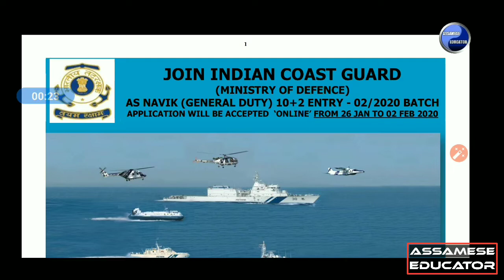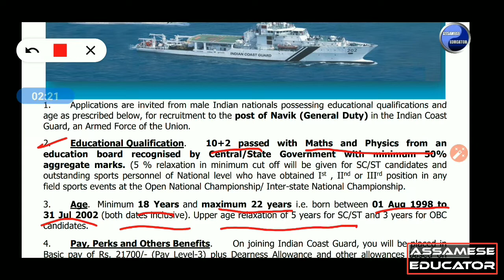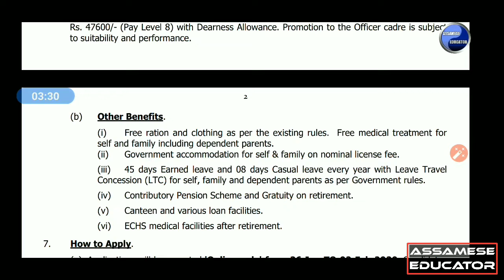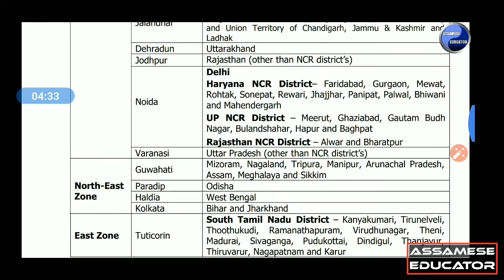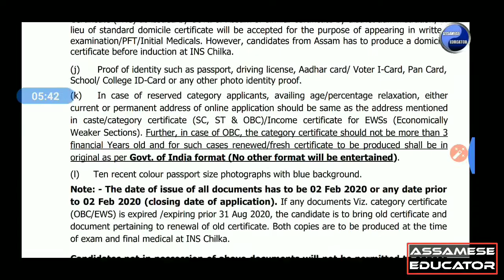Indian coast guard Vacancy | H.S pass Govt. Job | Assamese Educator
INDIAN COAST GUARD RECRUITMENT 2020 : NAVIK G D VACANCY, APPLY ONLINE

ভিডিঅ'টো চোৱাৰ বাবে অশেষ ধন্যবাদ থাকিল। চেনেলটো চাবচক‌্ৰাইব কৰি ল'ব যাতে আপোনালোকৰ সহায় সহযোগৰ ফলত চেনেলটো আগবঢ়াই লৈ যাব পাৰে আৰু ভবিষ্যতে দুগুণ উৎসাহেৰে আপোনালোকৰ বাবে এনেকুৱা উপযোগী ভিডিঅ' আগবঢ়াই যাব  পাৰোঁ ।

Assamese Educator

Assamese Educator video

                                                       Thanks

                                          Assamese Educator